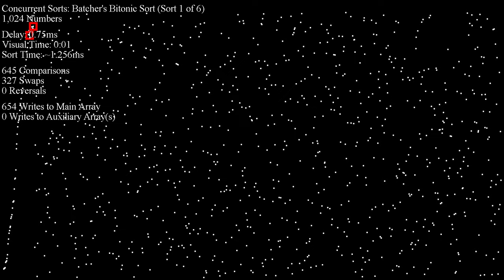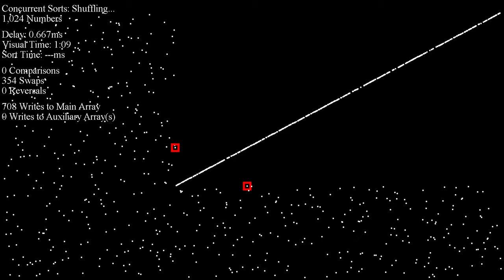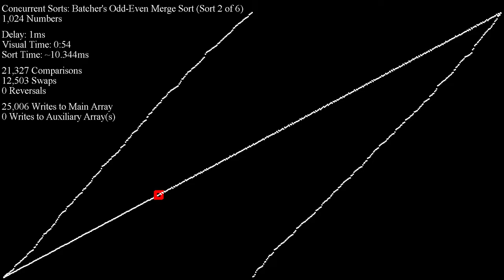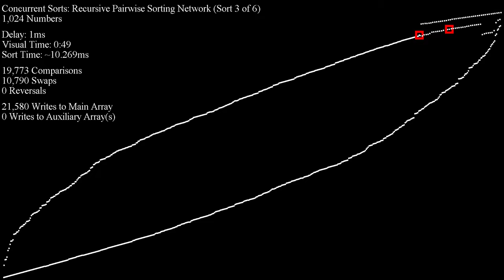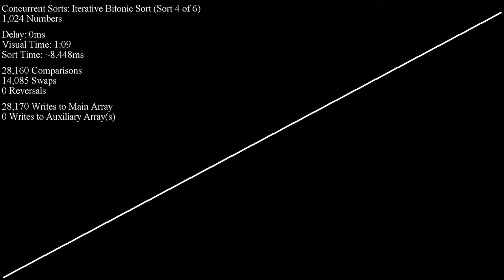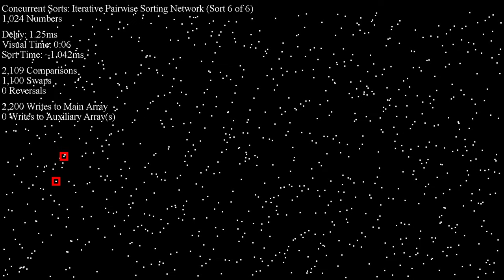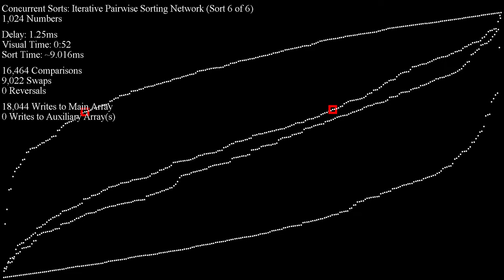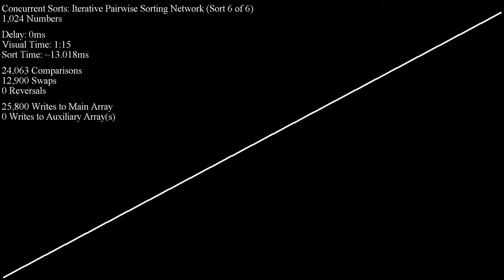Concurrent Sorts - Scatter Plot